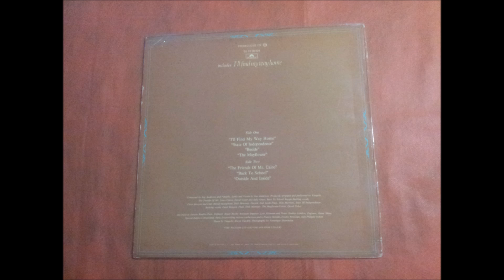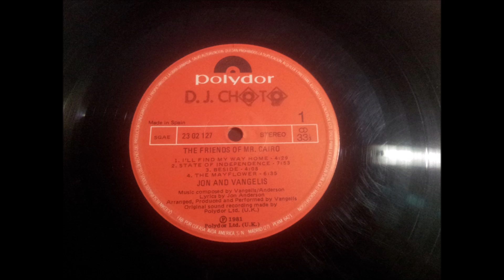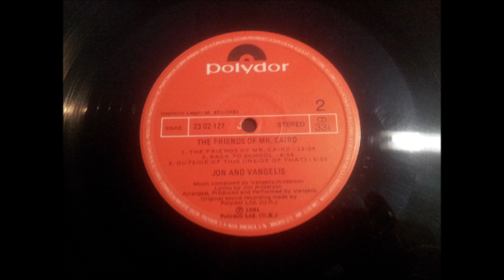JON AND VANGELIS.''THE FRIENDS OF MR.CAIRO.''.(BESIDE.)(12'' LP.)(1981.)